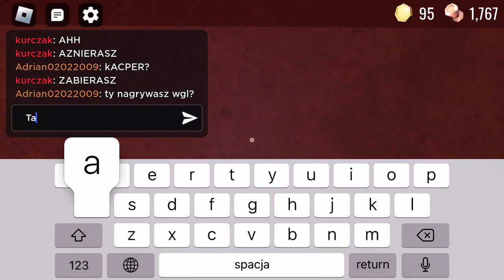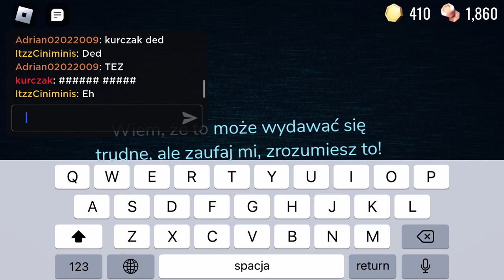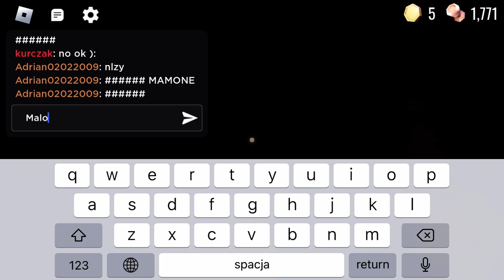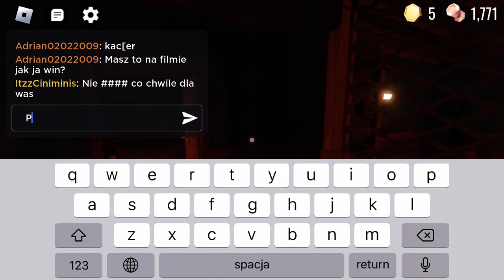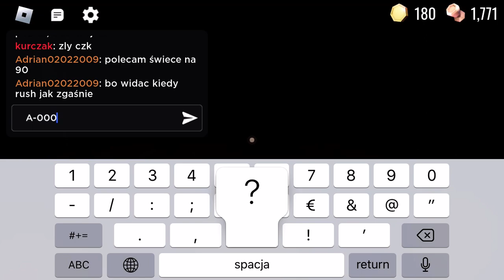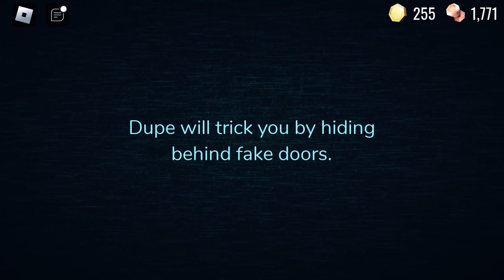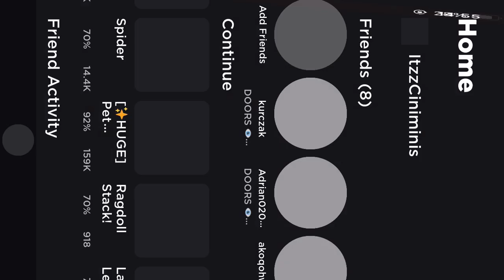| Maraton | Gram doors z przyjaciółmi (użyłem krucyfixa)